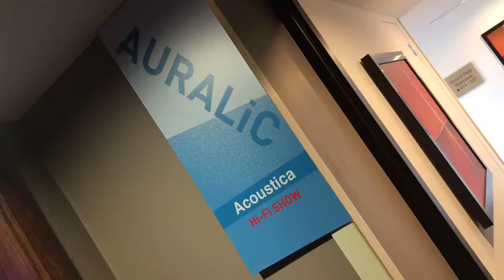Acoustica Show 2018 UK - Auralic